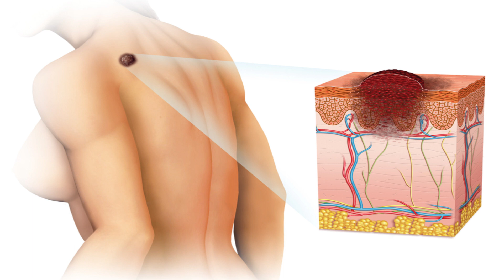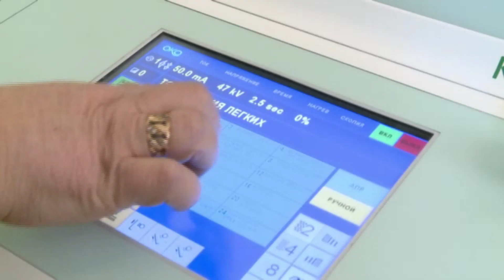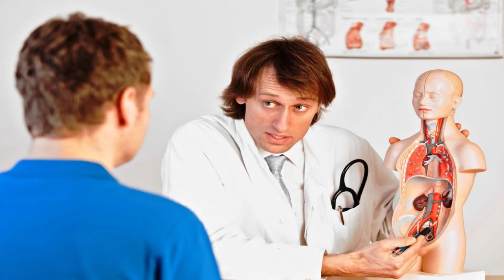Рак: ранее выявление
Медицина постоянно ищет новые способы борьбы с раком. Сегодня есть масса рекомендаций по поводу того что делать и чего не делать. Подробнее рассказываетзаместитель главного врача КГБУЗ «Краевой клинический центр онкологии» Артём Зенюков. В материале возможно упоминание платформ корпорации Meta (запрещена на территории Российской Федерации)